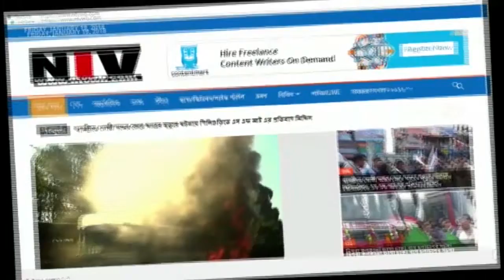যুব কল্যাণ ও ক্রীড়া দফতরের উদ্যোগে দুই দিনব্যাপী বিজ্ঞান মেলার সূচনা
মালদা, ১৮ সেপ্টেম্বরঃ মুখ্যমন্ত্রী মমতা বন্দোপাধ্যায়ের অনুপ্রেরণায় যুব কল্যাণ ও ক্রীড়া দফতরের উদ্যোগে দুই দিনব্যাপী বিজ্ঞান মেলার সূচনা করা হয় পুরাতন মালদার গৌড় মহাবিদ্যালয়ে। মঙ্গলবার সকাল ১১ টা নাগাদ, প্রদীপ প্রজ্বলনের মাধ্যমে এই মেলার আনুষ্ঠানিক উদ্বোধন করা হয়। এই অনুষ্ঠানে উপস্থিত ছিলেন, মালদা জেলা পরিষদের সভাধিপতি গৌর চন্দ্র মন্ডল, সদর মহকুমা শাসক পার্থ চক্রবর্তী, প্রাথমিক শিক্ষা সংসদ চেয়ারম্যান আশীষ কুন্ডু, উত্তরবঙ্গ ক্রীড়া উন্নয়ন পর্ষদের সদস্য প্রসেনজিৎ দাস, গৌড় মহাবিদ্যালয়ের অধ্যক্ষ অসীম সরকার, যুব কল্যাণ দপ্তরের আধিকারিক সুলক প্রামাণিক সহ অন্যান্য শিক্ষক, শিক্ষা কর্মী ও ছাত্র-ছাত্রীরা। গত কয়েকদিন ধরে রাজ্যের বিভিন্ন প্রান্তে এই উৎসব চলছে। মঙ্গলবার আনুষ্ঠানিকভাবে এই মেলার উদ্বোধন করা হয় গৌর মহাবিদ্যালয়ে। ছাত্র-ছাত্রীদের বিজ্ঞান মনোভাব বাড়ানোর উদ্দেশ্যে রাজ্য সরকারের উদ্যোগে বিভিন্ন জেলায় বিজ্ঞান মেলার আয়োজন করা হয়। মালদা জেলার প্রায় ৯০টি স্কুলের ছাত্র-ছাত্রী বিভিন্ন মডেল নিয়ে এই মেলায় অংশগ্রহণ করে। প্রতিযোগিতার মাধ্যমে তাদের মডেল বিবেচ্য করে পুরস্কার ও শংসাপত্র প্রদান করা হবে। ছাত্র-ছাত্রীরা জানিয়েছে, এই ধরনের মেলায় অংশগ্রহণ করে তাদের বিজ্ঞান মনোভাব বাড়ছে। আগামী দিনে এই অভিজ্ঞতা পড়াশোনার কাজে লাগবে।
জানা গিয়েছে, প্রতিযোগিতার মাধ্যমে ৩টি মডেল বাছাই করে রাজ্যস্তরে প্রতিযোগিতায় পাঠানো হবে। সেখানেও হবে প্রতিযোগিতা।